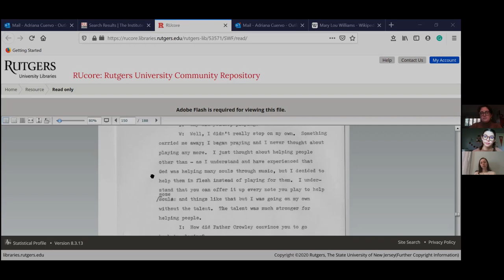Mary Lou Williams An Interview with Adriana Cuervo and Roxy Coss Final 2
Mary Lou Williams was a jazz pianist, composer, and arranger whose career path spanned numerous stylistic periods and genres in jazz. Throughout her musical journey, she navigated the complexities and challenges of her experiences as an African American woman in the male-dominated field of jazz. Her vibrant performances, masterful arrangements, and remarkable pedagogy left an indelible mark on the landscape of jazz and ultimately paved the way for future generations of women to receive greater access, recognition, and equity.